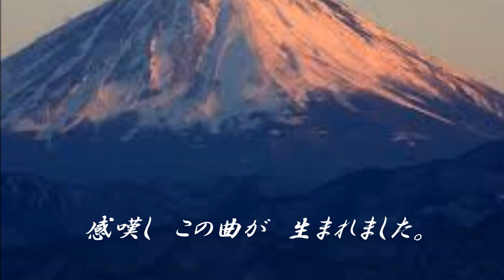秋色11. その名はフジヤマ ：トリオロス．パンチョス カヴァー曲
Jin 音楽祭で、友人の小熊喬さんが歌いました。どなたからも愛される
富士山像を、四方八方から集めました。